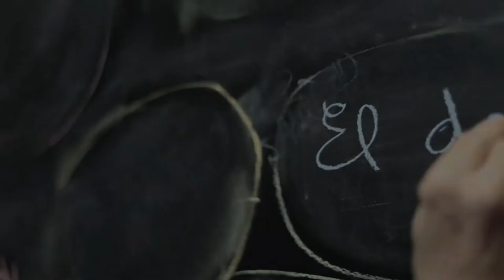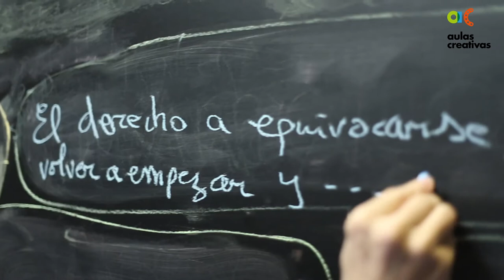La Educación es... por Pierre Antoine Ullmo